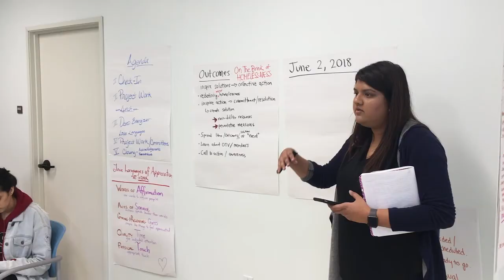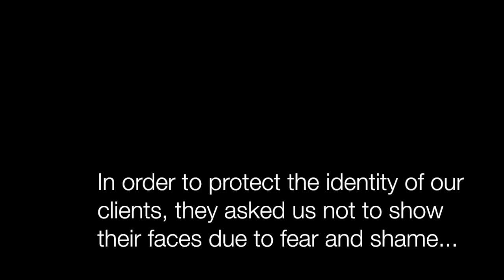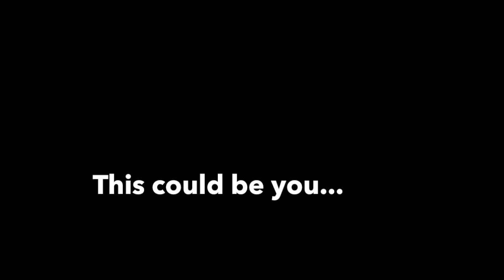On The Brink of Homelessness Mini-Documentary (2018)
This video documents the Tri-Cities On The Verge Cohort and their On the Brink of Homelessness event. This video is meant to be a tool for anyone who want to raise awareness about the struggle of living pay-check to pay-check, specifically here in the Bay Area.

On The Verge – the flagship program of On The Move – supports emerging leaders in building knowledge, clarity and strength at the personal, interpersonal and professional levels. Since 2003 On The Verge has mobilized over 330 emerging leaders to build and sustain a culture of effective action while enhancing California’s nonprofit and public sector. Offered through year-long cohort programs, each leader, or “Verger,” works collaboratively to develop projects in response to identified community needs. Through meaningful and challenging shared work, Vergers form life-long connections with peers that sustain their commitment to remain in leadership within the nonprofit and public sectors. On The Verge currently operates in ten communities throughout California.